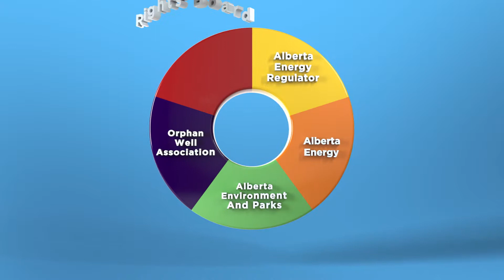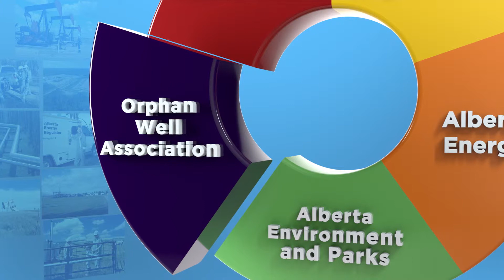Oil Wells - Who's Responsible for What?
Companies are ultimately responsible for returning the land to it's natural state once oil and gas resources have been recovered.
Find out how the AER collaborates with many groups and organizations at  managing liabilities in the development of oil, gas, oil sands and coal.